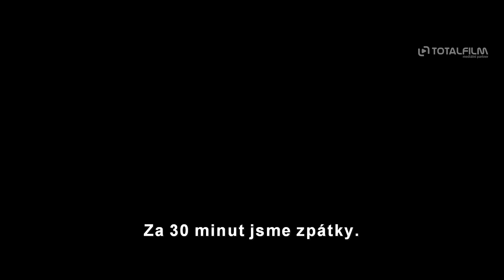Vetřelec: Romulus (2024) CZ HD final trailer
Vetřelec: Romulus navrací fenomenálně úspěšnou franšízu „Vetřelec“ zpět k jejím kultovním kořenům. Při prohledávání opuštěné vesmírné stanice se skupina mladých kolonizátorů setká s nejneúprosnější a nejsmrtonosnější formou života ve vesmíru.